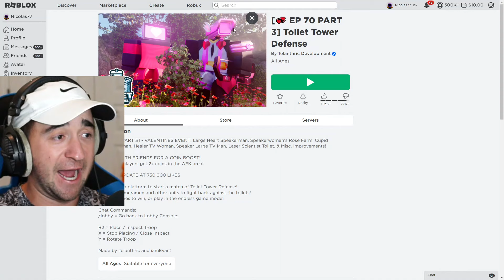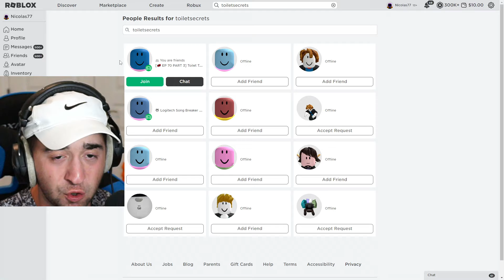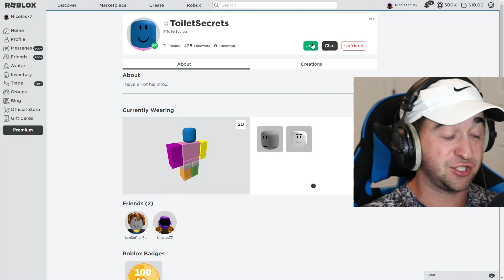Calling The COPS On SCAMMER in Toilet Tower Defense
Calling The COPS On SCAMMER in Roblox Toilet Tower Defense!